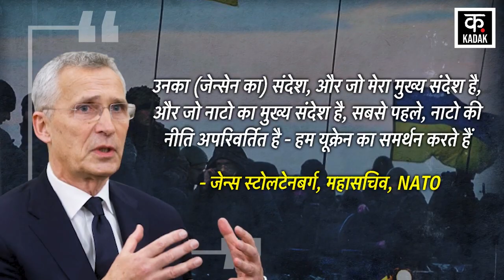Russia Ukraine War Update : Ukraine NATO Membership पर अब नया ट्विस्ट | Zelensky Vs Putin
NATO chief Jens Stoltenberg has expressed regret over his Chief of Staff Stian Jenssen's statement on Ukraine. In fact, the Chief of Staff had said in a meeting that if Ukraine gives some part of its land to Russia, it can join NATO, and this war will also end. Regarding this, Jens Stoltenberg says that when and how to hold talks and what will be the time of talks. Only Ukraine will make this decision. He said that we are standing with Ukraine in this war.

NATO chief Jens Stoltenberg ने अपनी चीफ ऑफ स्टाफ Stian Jenssen के Ukraine पर दिए गए बयान पर खेद जताया है. दरअसल, चीफ ऑफ स्टाफ ने एक मीटिंग में कहा था कि अगर यूक्रेन अपनी ज़मीन का कुछ हिस्सा रूस को दे दे तो वो नाटो में शामिल हो सकता है, साथ ही यह युद्ध भी समाप्त हो जाएगा. इसको लेकर Jens Stoltenberg का कहना है कि बातचीत कब करनी है और कैसे करनी है और बातचीत का क्या समय होगा. यह फैसाल सिर्फ यूक्रेन ही करेगा. उन्होंने कहा कि इस युद्ध में हम यूक्रेन के साथ खड़े हैं.